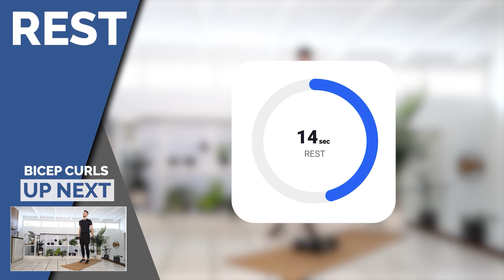20 Minute UpperBody HIIT workout - With Dumbells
This workout is part of Phase 1 of my 8 week challenge, i really hope you enjoy it!

My 12 week plan includes me as your private online coach to keep you accountable, guide you and answer all your health and fitness questions.

0:00 - Introduction
0:39 - Workout Explanations
02:39 - Workout
22:38 - Outro